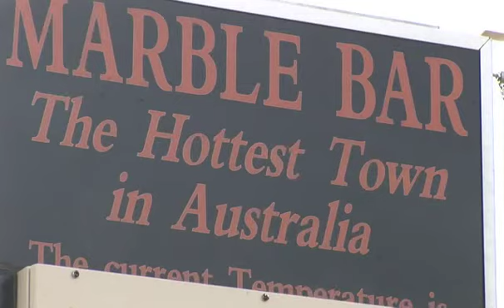Marble Bar in the east pilbara.mp4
Marble Bar in the Pilbara is part of the Shire of East Pilbara. It is the hottest town in Australia courtesy of a heatwave where temperature soared above 100 degrees F for 162 consecutive days. This video was produced by Alan Cox.